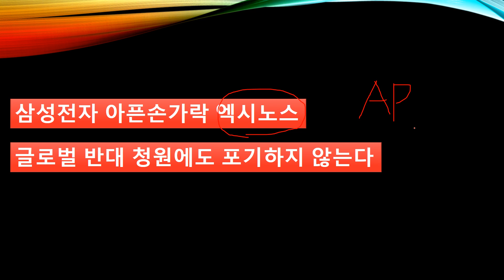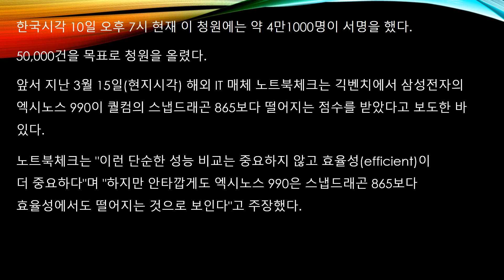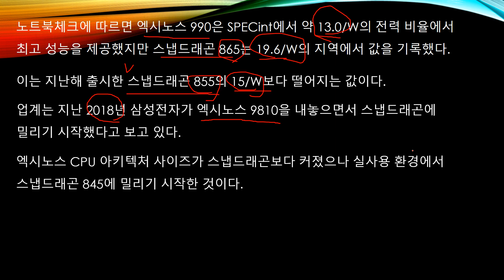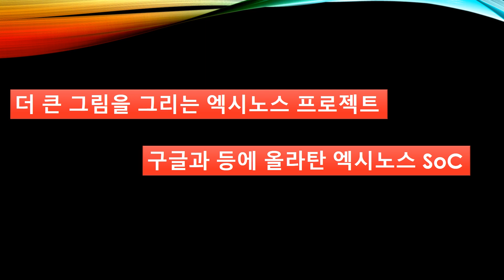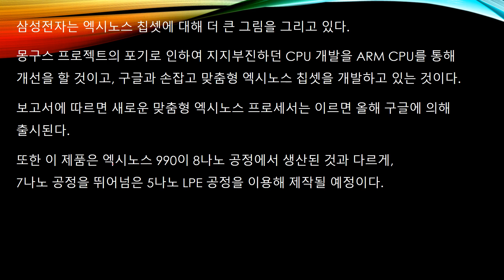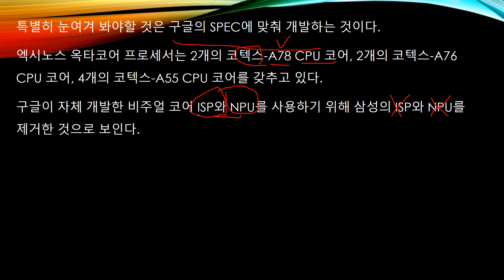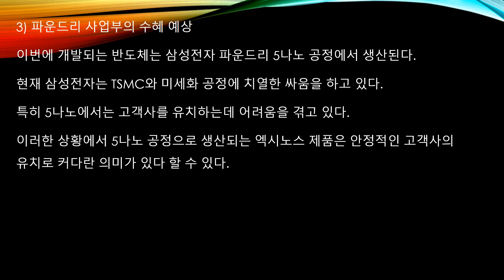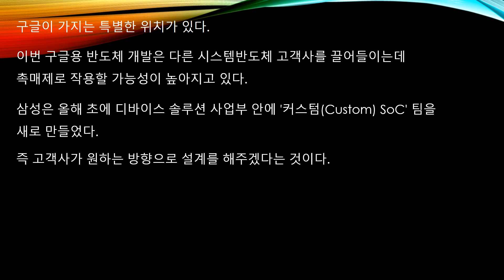삼성전자 아픈손가락 엑시노스 구글과 협력으로 맞춤형 엑시노스 개발 시스템 반도체 1위 앞으로 영역의 확장까지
엑시노스는 삼성전자의 아픈손가락이지만 꼭 필요한 것입니다.
그렇기 때문에 포기를 못하는 것입니다.
그러나, 이번에 구글과 협력으로 구글 맞춤형 엑시노스를 개발을 하여고
합니다.
이것에 대해 의의를 알아보겠습니다.